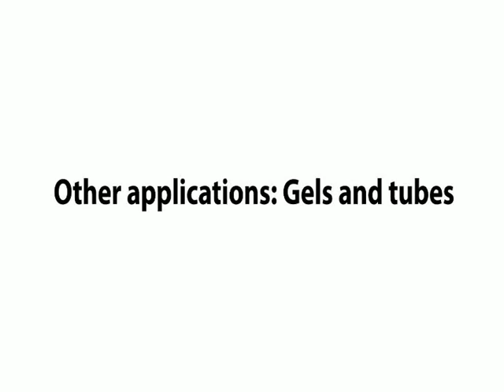Grant 3D platform rotator PS-3D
Ideally sized for personal use, the Grant-bio PS-3D platform rotator provides a smooth 3D orbital motion for mixing in tubes, culture flasks, dishes and boxes over the speed range 15 to 30 rpm.

The gentle movement is ideal for staining and destaining of gels without destroying the gel edges, or for keeping fragile tissue intact during incubations. The 3D motion provides very effective sample coverage, for efficient mixing with a reduced quantity of solution. The PS-3D is small but highly functional, with a low profile and small footprint, fitting neatly into the smallest workspace. The reliable motor produces regulated and reproducible rotating throughout the speed range and, combined with the sturdy construction, will guarantee years of consistent operation. It is also extremely quiet.

Suitable for mixing applications in many different fields, with specific applications including: gel staining and destaining, antibody staining, washes, hybridisations, immuno precipitations, Southern blots, western blots, in situs.

    * Variable speed: 15 to 30 rpm
    * Fixed 7° tilt angle
    * Loads up to 0.5 kg

Available from Fisher Scientific as part of the Results - Cell Biology and Proteomics workflows.